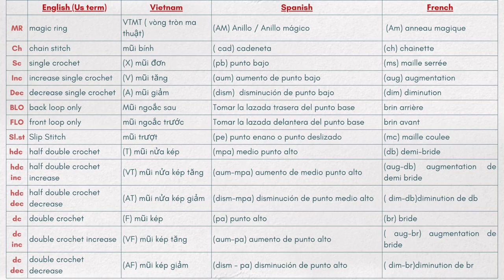#26 How to crochet Emmy doll| Emmy doll free tutorial- Amigurumi doll tutorial part 2/3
Etsy store
Link to order yarn for doll hair